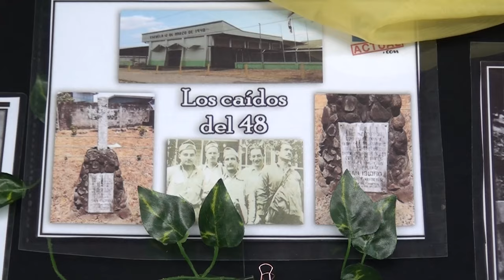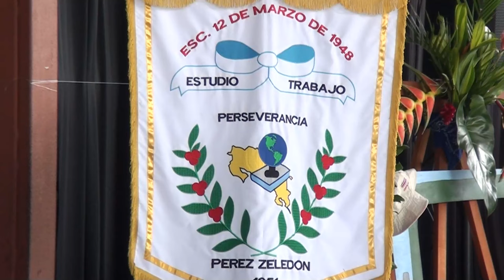Escuela 12 de Marzo cumple 76 años de fundación y recuerdan hechos que marcaron la historia